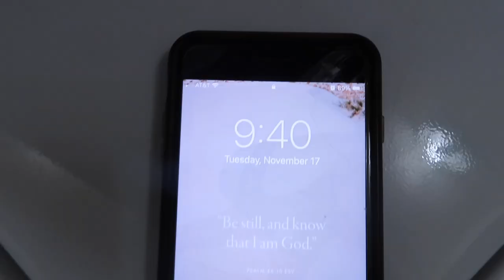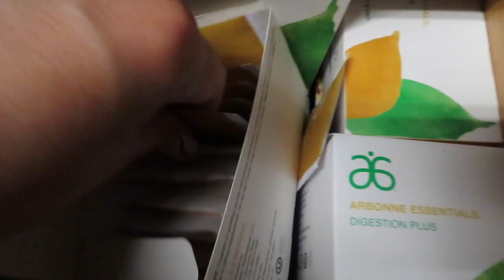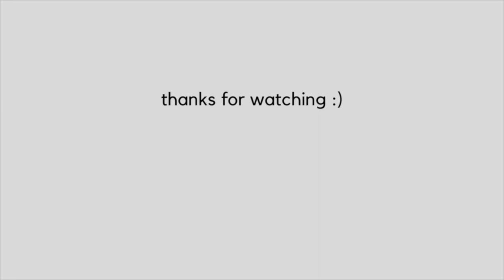VLOG: Cozy Night + Clothing Haul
Hey everyone welcome to a night in my life! This week's video includes cooking, chatting, a haul, and a mini skincare routine. Yay I hope you enjoy!

✦LEIGHTON
I'm Leighton and I created this channel to share with others all the tips and life lessons I've learned and am still learning in the areas of lifestyle, beauty, fashion, and relationships. My hope is that this channel will be a place for people to come to feel encouraged and inspired. I would love for you to stick around and join me on this journey! xoxo

A little about me:
I'm 22 years old and from Memphis, TN. I majored in Nursing at the University of Tennessee but decided it was time to finally start a channel so that I can also pursue my other passions. So here we are. ♡